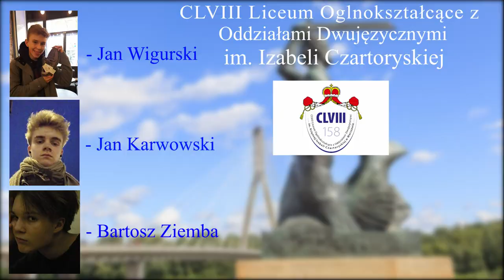PN4 MAZ--12 --- Krystyna Krahelska warszawska syrenka